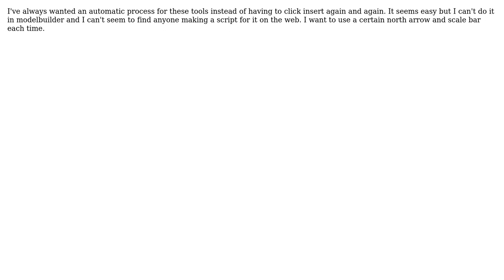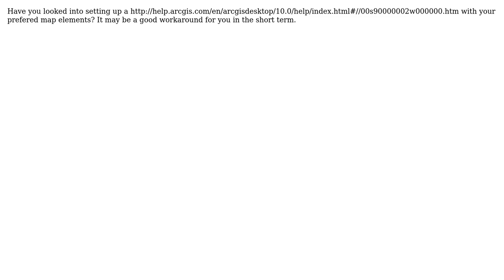GIS: script for automating insert scale bar, text, north arrow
With thanks & praise to God, and with thanks to the many people who have made this project possible! You are responsible for your own actions.